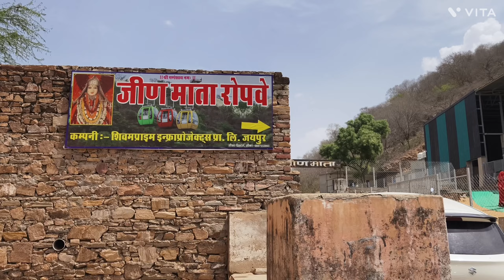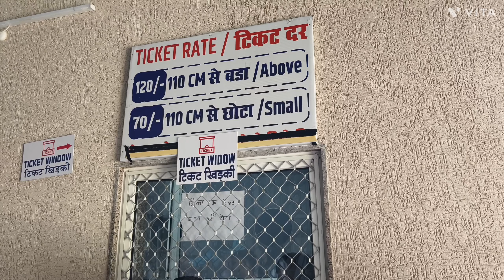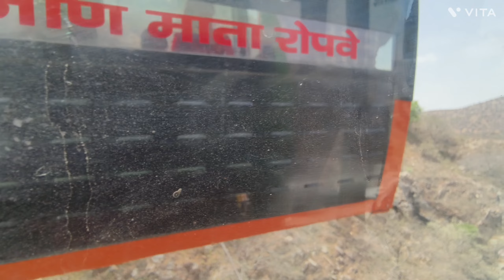सीकर का पहला रोप वे जीण माता। रोपवे।jeen mata ropeway।full vlog। rope way sikar(shekhawati)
सीकर का पहला रोप वे, शेखावाटी का पहला रोप वे, जीण माता रोप वे,sikar ka pahla rope way, shekhawati ka phala rope way,jeen mata rope way